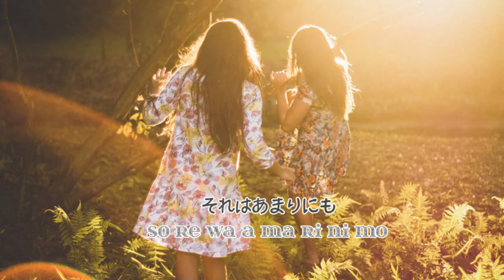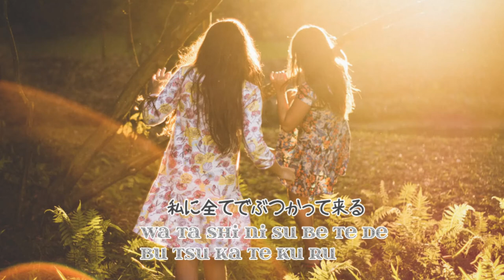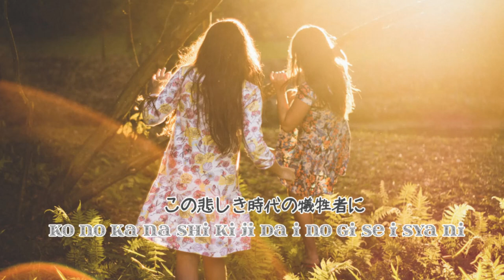【ayumix2020 】/ 浜崎あゆみ(ayumi hamasaki) /ANGEL'S SONG (Rockabilly remix)カラオケVer.【ayuクリエイターチャレンジ】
ayuクリエイターチャレンジでアレンジしたindependent (Rock'N' Roll remix)のカラオケバージョンです。
よかったらおうち時間で歌ってみてくださいね🎵